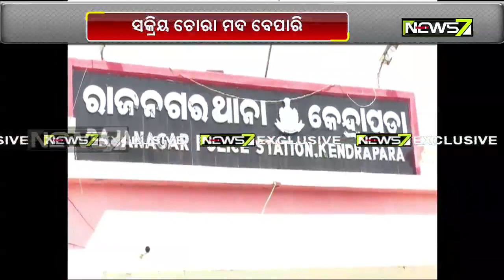Illegal Liquor Sale In kendrapara : Live From Pattamundai